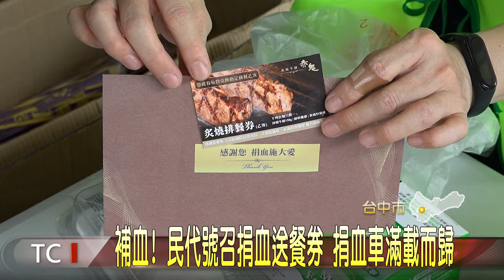補血! 民代號召捐血送餐券 捐血車滿載而歸-大台中新聞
全台鬧血荒，立法院副院長蔡其昌、立委莊競程和市議員曾朝榮，這天號召民眾捐熱血作公益，祭出只要捐血250cc，就能免費吃牛排、拿超商禮券、口罩雨傘等多項好康，現場大排長龍，不到一天就募滿250袋熱血，捐血車可說是滿載而歸 。「以上新聞可從哈TV APP收視」